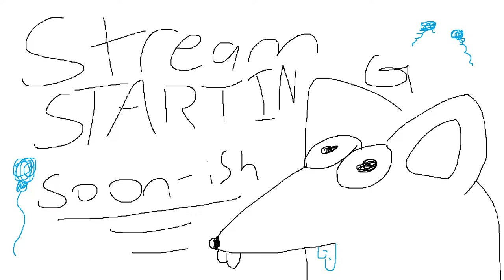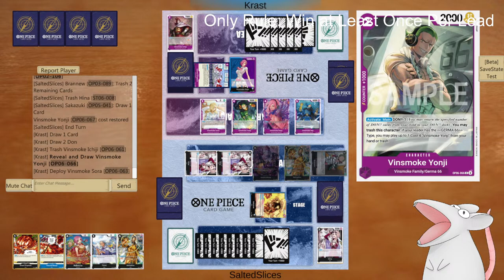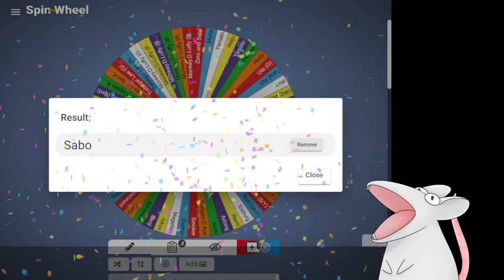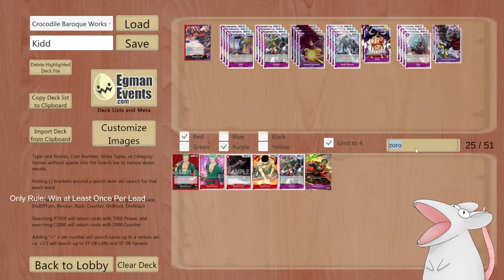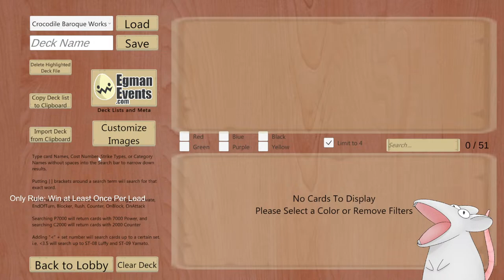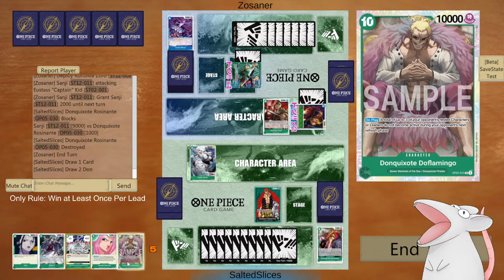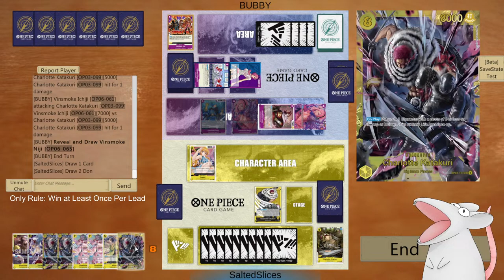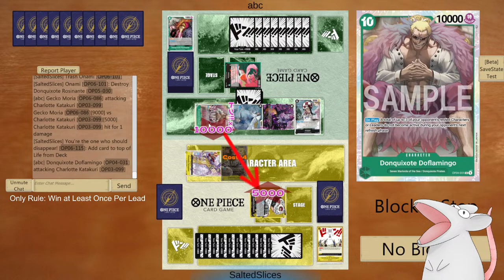【One Piece TCG】 Random Leads, Playing Till A Win Per Lead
Idk Ive been hyper fixated on the TCG and wanted to play some on stream

Originally titled playing till at least two wins, but i wanted to keep the decks flowing for stream :D